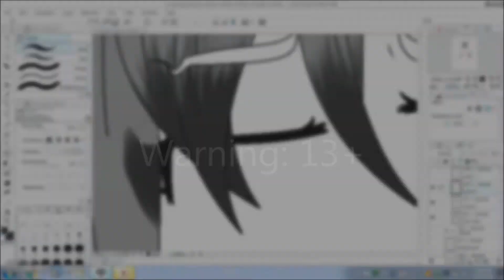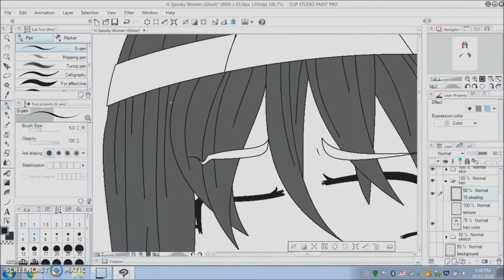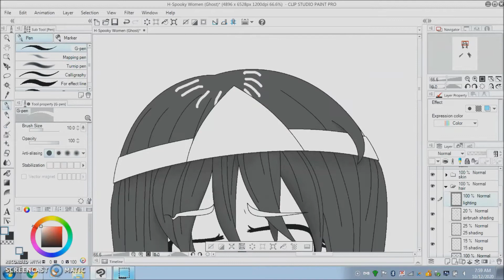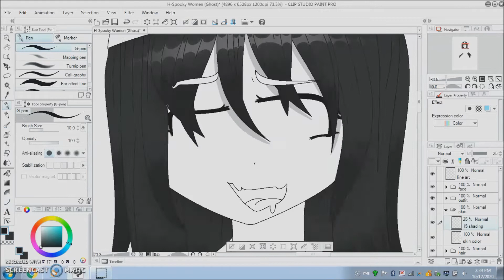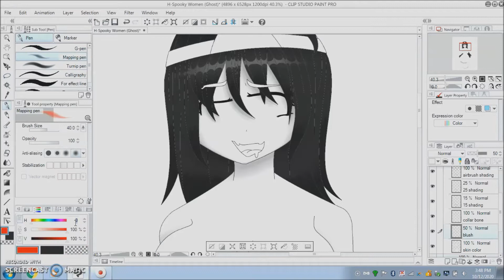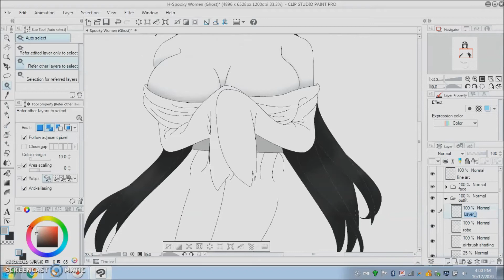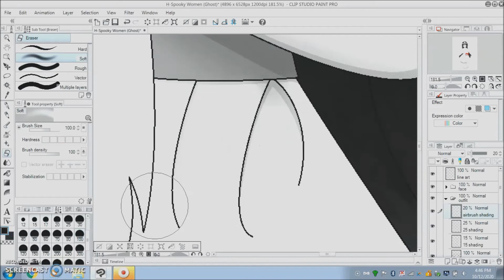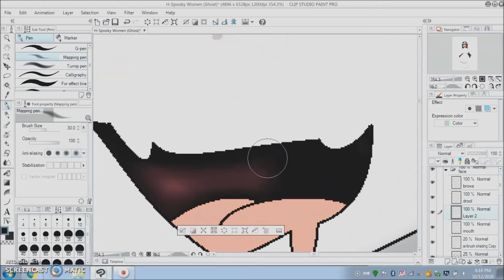[SPEEDPAINT] Ghost (H-Spooky Women/Halloween Art)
I really liked how she turned out. The shoulders are kind wonky, but she still looks good to me.